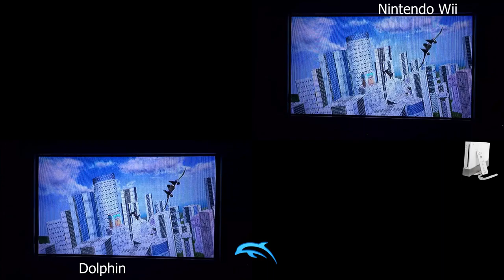Super Smash Brothers Melee (20xx) |Wii vs Dolphin in Widescreen on a CRT TV *watch in 60 fps*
The wavy pattern on the screen isn't visible in real life, and is a bit worse in the wii footage for some reason. My camera's settings were same between shots so in theory they should look pretty close. i did film over the course of a few hours though so that could be why too. This is my video comparing Melee running in nintendont vs my pc running dolphin on a CRT TV.

This is my most heavily edited video yet. even after many re-watches and note taking sessions, there are still a few errors. So please don't think it's kdenlive, dolphin, or the wii. :)

PC specs:
Intel i5 9600k
nvidia rtx 2080 (game runs on this)
amd HD6450 (for CRT tv output)
16GBs of ram
Windows 10

External devices:
vga to YPbPr transcoder from linuxbot3000 on eBay (makes this all possible!!)
galaxy s20 (to record)
kdenlive (editing software)
jvc av-30w475 (crt tv)
Black Wii (w/ gc ports) connected via HD retrovision component cables

00:00 Dolphin
00:11 Wii
00:21 dolphin+wii
00:41 wii
00:56 dolphin
01:47 Planet popstar Wii
01:58 dolphin
02:14 Wii Green Greens
02:22 dolphin Green Greens
02:32 too be cont.